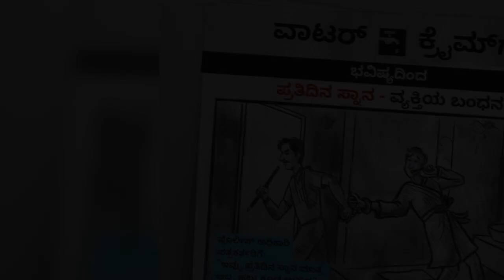KTPL Matches. See How Ananda Was Lucky Enough This Time To Win His First Three Challenges.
we are presenting you some of the interesting Hand Cricket matches of K.T.P.L., (Kannada Tantramsha Premier League) tournament. hope you will enjoy the commentary.